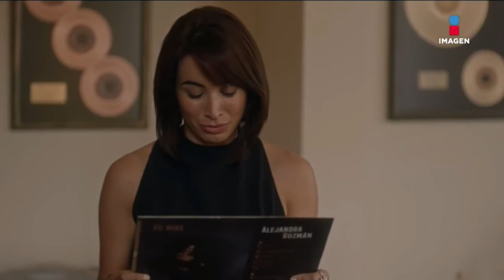Majida Issa - John le da la sorpresa más esperada por Alejandra, su primer disco